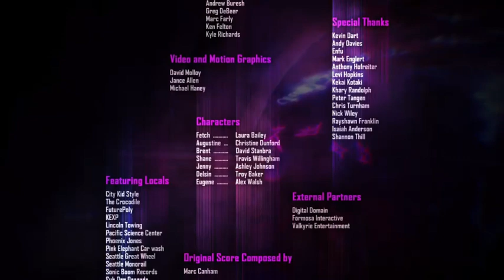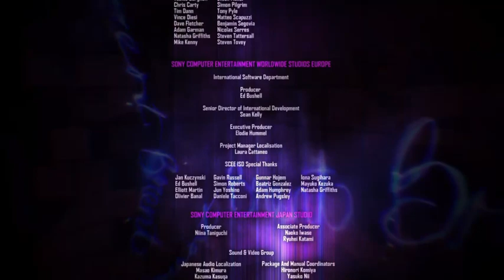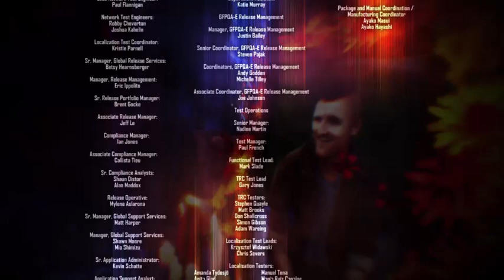inFamous First Light Grand Finale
THE FINAL PART OF THE INFAMOUS: FIRST LIGHT LET'S PLAY**

The grand finale of inFamous First Light! See the story come to a close in a very surreal, extreme way!

For official livestreams, be sure to favorite and bookmark the Twitch page!